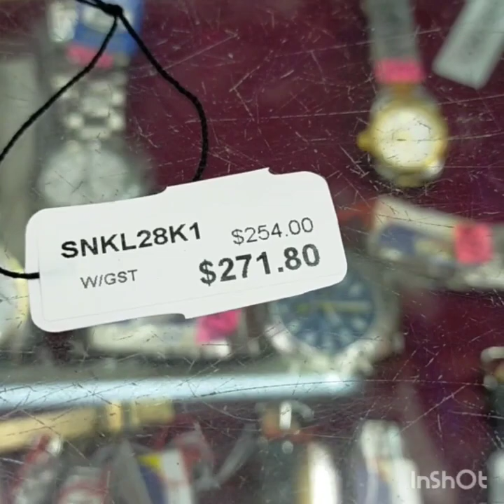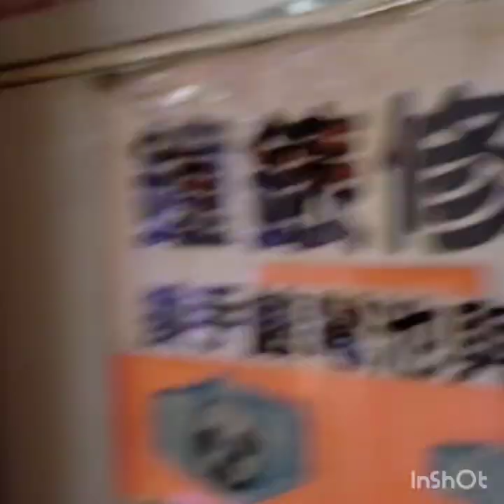OFWSG Dayoff Gala Shopping Napagod Kumain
Enjoy gala with friend
Shopping
Kain